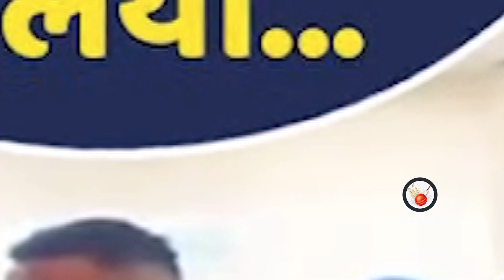Watch, Dinesh Kartik Thanks to Ashwin for Leave Wide and hit Winning Shot | dk thanks ashwin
Dinesh Kartik Thanks Ashwin | Dk thanks ashwin | dk thank you ashwin video | dinesh kartik thanks to ashwin | dk thank you to ashwin video | Ind vs pak t20 match | t20 world cup 2022 | dk thanks video ashwin | ashwin winning shot | ashwin left wide ball
Watch, Dinesh Kartik Thanks to Ashwin for Leave Wide and hit Winning Shot | dk thanks ashwin  | IND vs PAK Match t20 world cup 2022